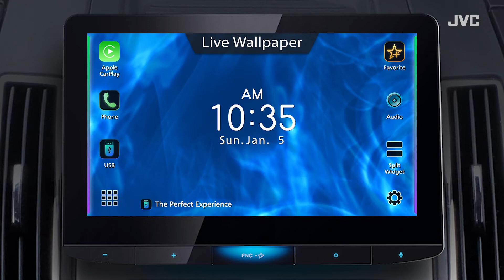JVC KW-Z1000W 10.1" Floating Panel | Live Wallpaper Overview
Here is an inside look at the new Live Wallpaper options on the JVC KW-Z1000W 10.1" Floating Panel Digital Multimedia Receiver!